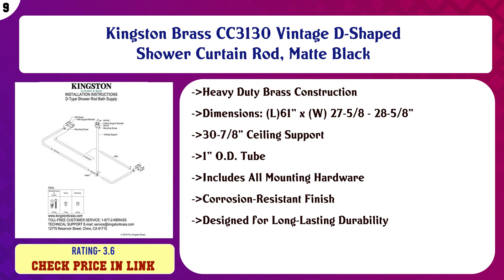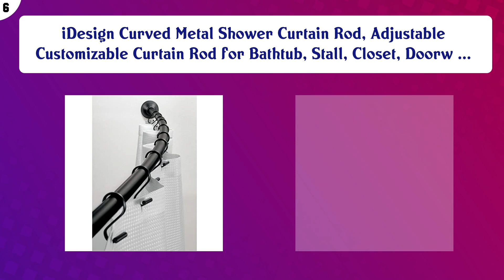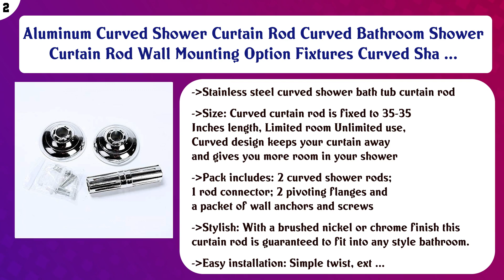Top 10 Shower Curtain Rods to buy in USA 2021 | Price & Review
Top 10 Shower Curtain Rods to buy in USA

 Find the links below to buy these products:

 List of top Shower Curtain Rods:

Zenna Home, Chrome NeverRust Aluminum Double Curved Rustproof Shower Rod, 45 to 72 Inches

 Kingston Brass CC3130 Vintage D-Shaped Shower Curtain Rod, Matte Black

 No Drill Curved Shower Rod - Secure Mount Patented for Tile, Stone, Fiberglass | 2-Position Rotation Great for ...

 TENOVEL Rust Proof Curved Shower Curtain Rod, Adjustable Curved Shower Rod 50"-72", Double Glide Shower Curtai ...

 iDesign Curved Metal Shower Curtain Rod, Adjustable Customizable Curtain Rod for Bathtub, Stall, Closet, Doorw ...

 Naiture Half-Oval Aluminum Shower Curtain Rod with Swivel Ceiling Support in 36" L X 36" W, Oil Rubbed Bronze ...

 BRIOFOX Tension Curtain Rod 43-73 Inches, Rust-Resistance Shower Curtain Rod for Windows or Doorways, Matte Ni ...

 Moen CSR2172CH 5-Foot Adjustable Tension Single Curved Shower Curtain Rod, Chrome

 Aluminum Curved Shower Curtain Rod Curved Bathroom Shower Curtain Rod Wall Mounting Option Fixtures Curved Sha ...

 Saim Shower Curtain Rods Adjustable Shower Curtain Rod DIY Adhesive Mount 3 Stainless Rods No Rust for Bathroo ...

 Content of this Video:

10 best products to buy Shower Curtain Rods USA

 Top rated Shower Curtain Rods in USA